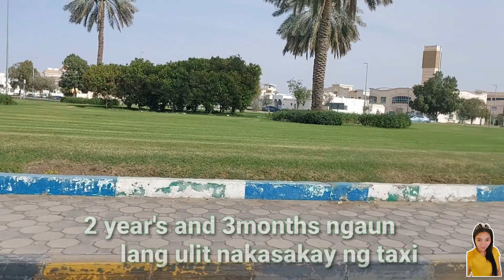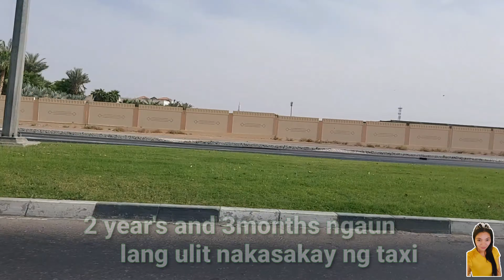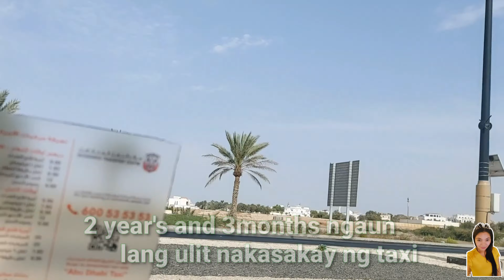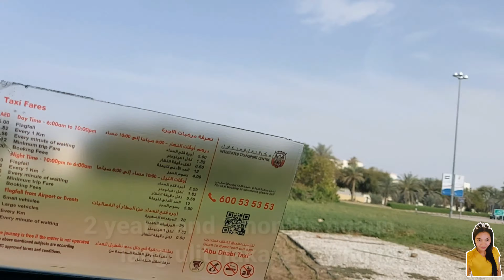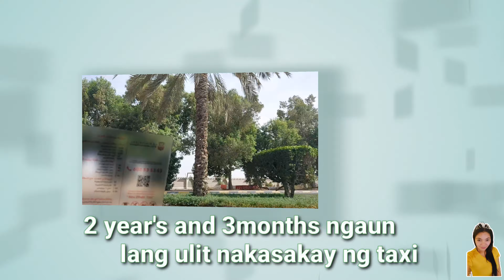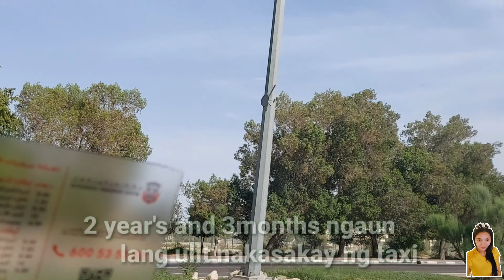2 YEARS AND 3 MONTHS NGAUN LANG ULI NAKASAKAY NG TAXI /NAKAKAGULAT NA PALA ANG MINIMUM FAIR